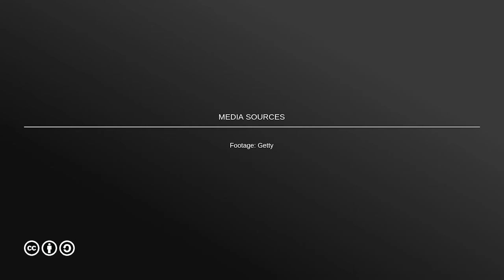Down Syndrome: Explained in a Minute | Child with Down Syndrome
What is Down syndrome? Why does it occur? How does Down's syndrome manifest itself?
There are several more questions that occur to us with respect to the condition.

We often are unaware of the intricacies of the condition due to the stigma associated with it. This is despite the fact that an average of 23,000-29,000 children are born with the condition in India each year.

When a person has Down syndrome or Trisomy 21, it is simply a genetic disorder. It indicates the presence of an extra chromosome copy in his/her cells. They are born different but it does not translate to a low quality of life. People with the condition can have long fruitful lives despite the challenges faced in development. They can live with respect and dignity provided they are given the opportunity.

Raise awareness regarding the condition by watching and sharing the video. Let’s work together to end discrimination!